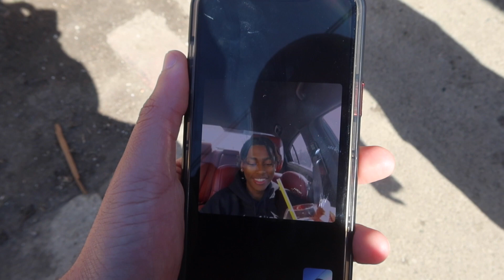GETTING PULLED OVER FOR MY LOUD EXHAUST 🤬 HD 1080p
IN TODAYS VIDEO I WILL BE GOING OUT ON WOODWARD CRUISING AROUND AND GETTING PULLED OVER FOR MY SO CALLED LOUD EXHUAST